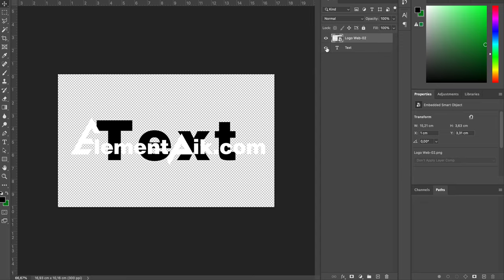Bright Yellow 3D Text Effect [ElementPik.com]